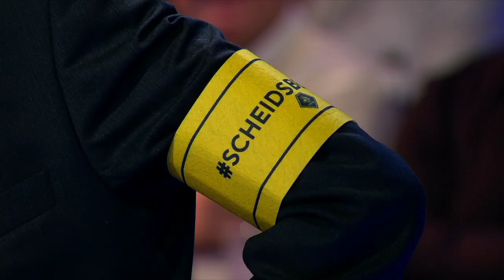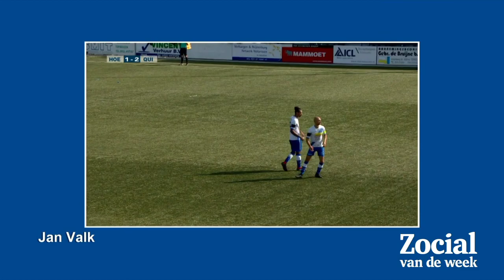Veronica Inside - '... hij komt er vrij wild in'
Veronica Inside (Seizoen 2018 aflevering 18)
08 oktober 2018